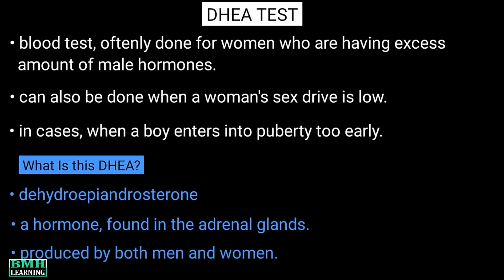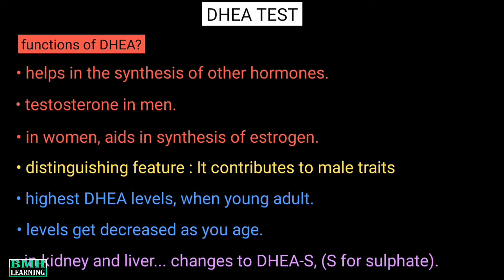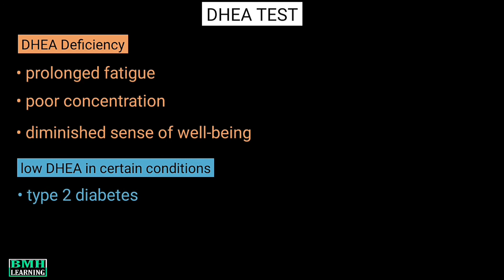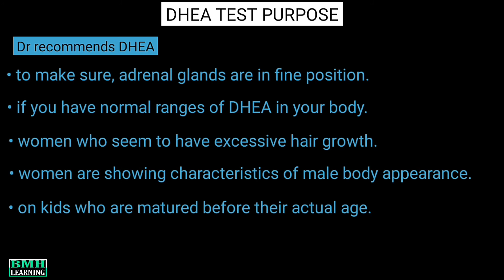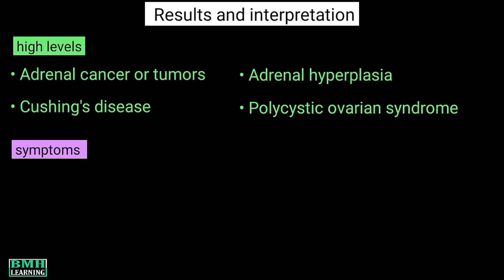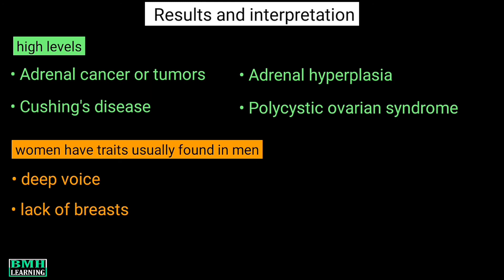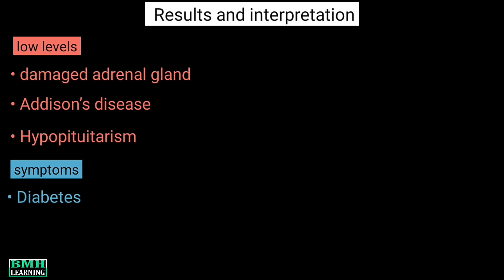DHEA Test | DHEA-S Test | What is DHEA | DHEA Test Normal Ranges